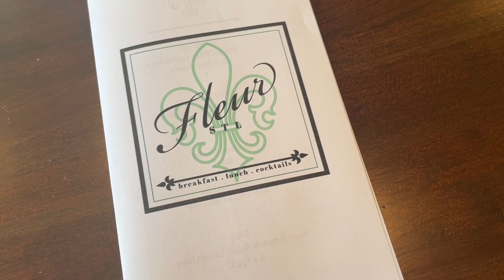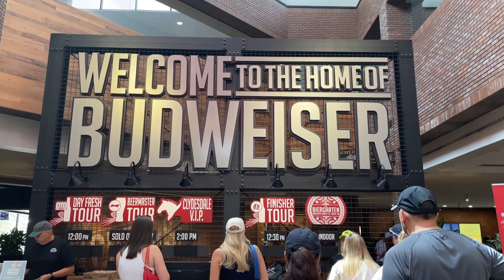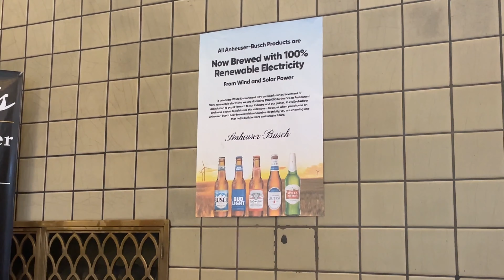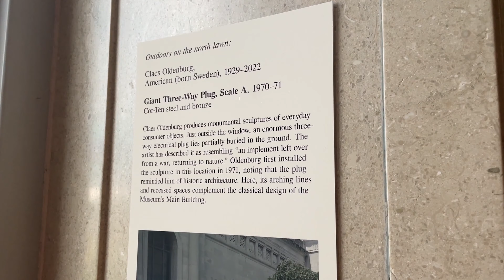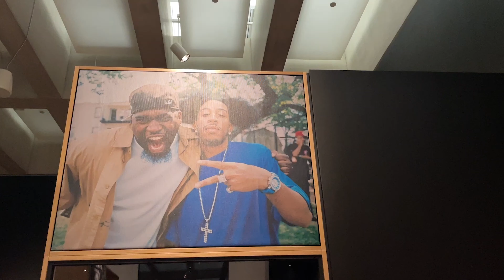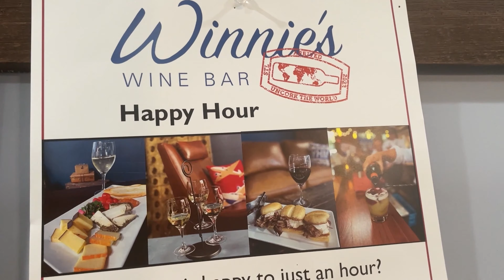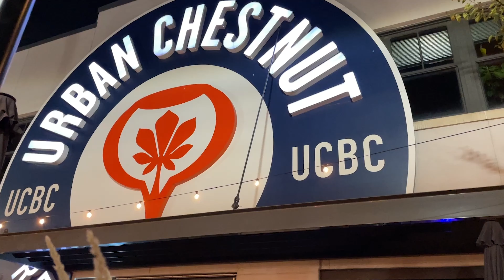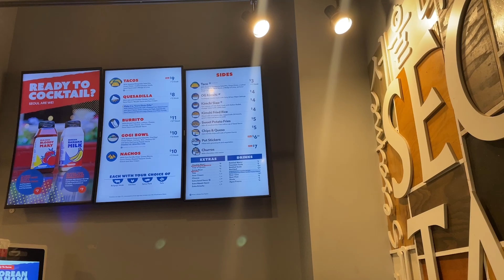USA TRAVEL | St. Louis Travel Vlog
Hey Explorers! Come with me as I continue my USA travel in St. Louis! In this St. Louis Travel Vlog, I'm going to share with you more things to do in St. Louis! As we travel in St. Louis Missouri in this travel vlog, I will take you to: Fleur STL for breakfast in St. Louis, Budweiser for a Budweiser Brewery Tour, Saint Louis Art Museum, Forest Park, Beyoncé in St. Louis for the Renaissance World Tour at the Dome at Americas Center, Winnie's Wine Bar and the Grove! Tune it to see and learn more about these things to do before your next visit to St. Louis!

- Hit the Thanks button below the video to donate whatever amount of cash you would like!

Kita the Explorer

CHAPTERS
Intro 0:00
Fleur STL 0:13
Budweiser Brewery Tour 2:08
Saint Louis Art Museum 6:09
Forest Park 8:40
Beyoncé 11:08
Winnie's Wine Bar 12:04
The Grove 13:44
Recap 15:02